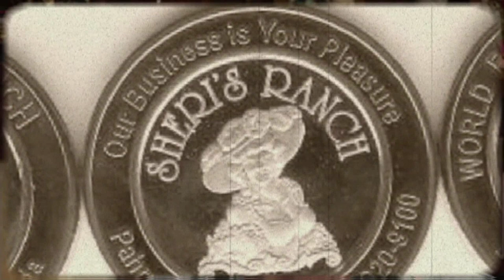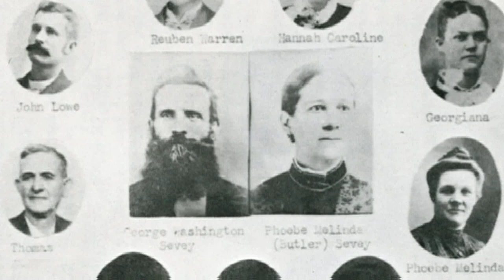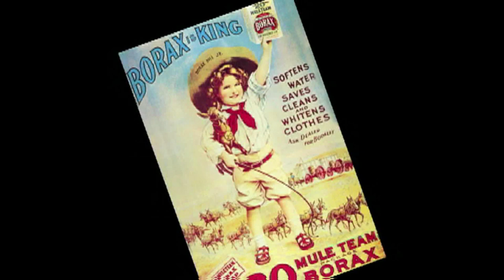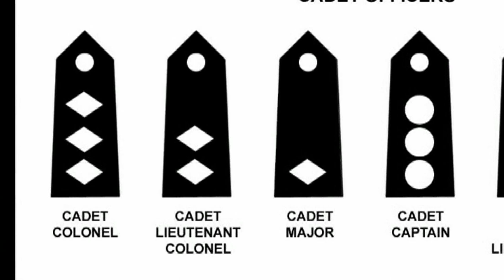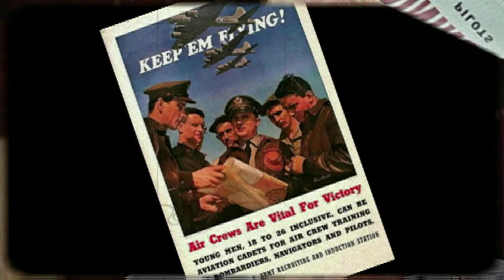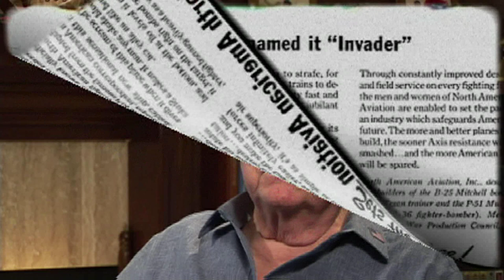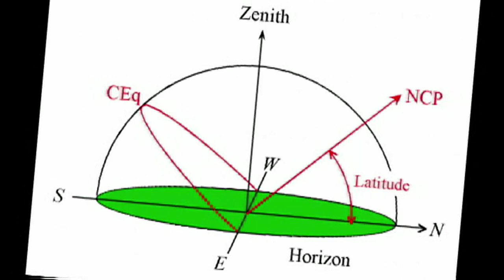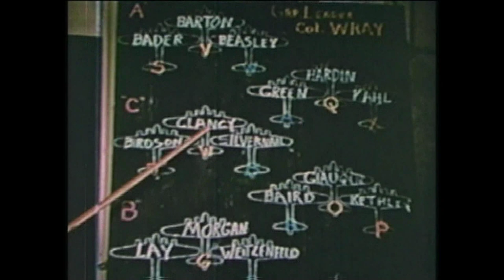The Leo H. Sevy Story - Wonderful Lives Video Biography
Everybody has a story to tell and this is Leo's. Leo was a Navigator on a B-17 flying out of Italy during WWII. Leo grew up in Southern California during the Great Depression.